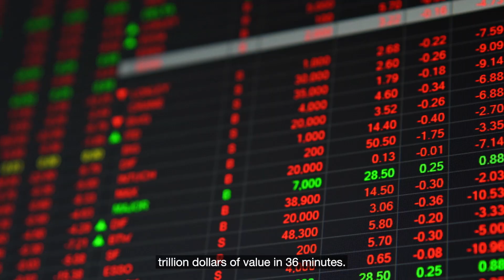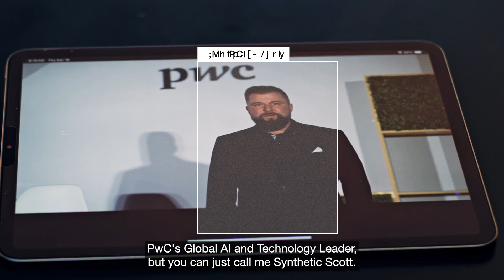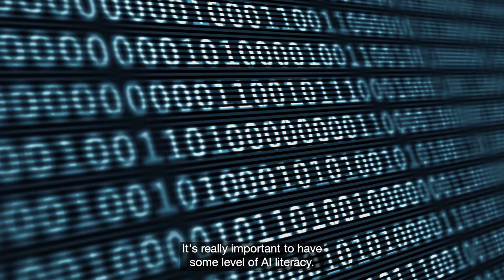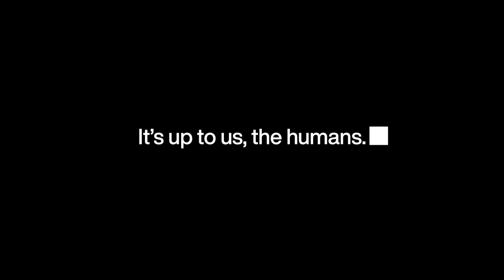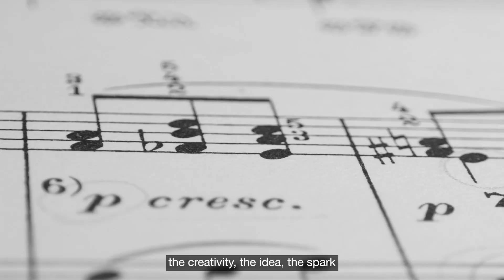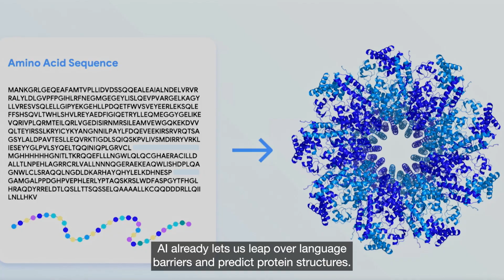How can you build trust in AI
PwC and TED: asking the big questions about AI
AI is rapidly impacting the ways in which we interact, create, work, run our businesses and our homes. This moment needs bold leadership, thoughtful examination and fearlessness to ask hard questions. As the Strategic AI Partner at TED2024, PwC is working together with TED to ask these questions and unlock the potential of AI to create real value for businesses, individuals and our wider societies.

In the latest of our PwC and TED films we explore the themes of Trust and Transparency in AI.